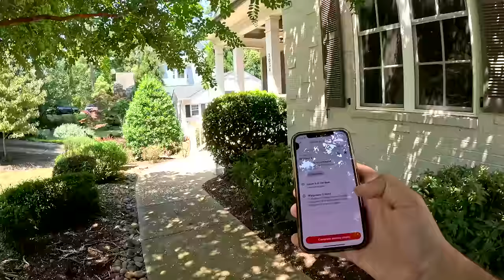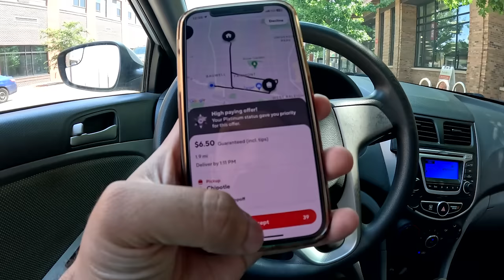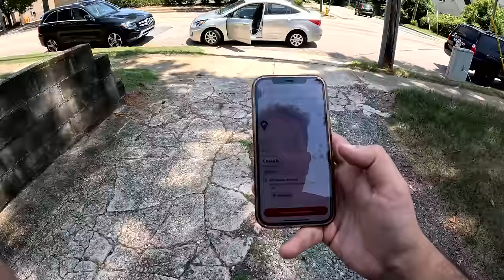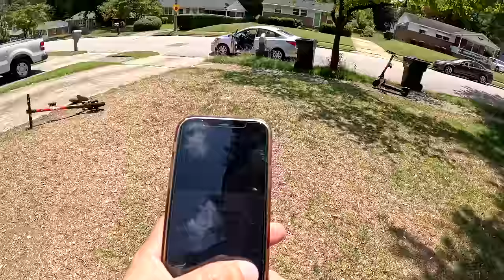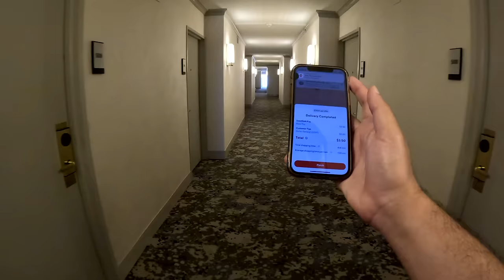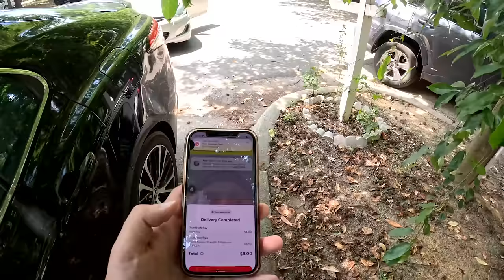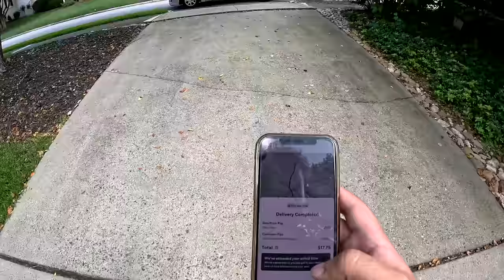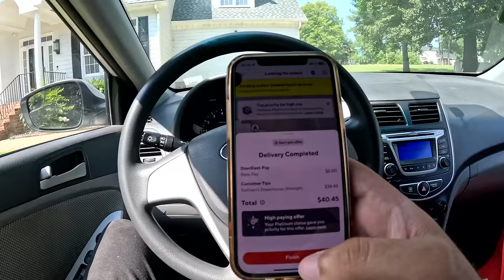🇺🇸 دخلت 100 دولار خلال 3 ساعات من توصيل الأكل